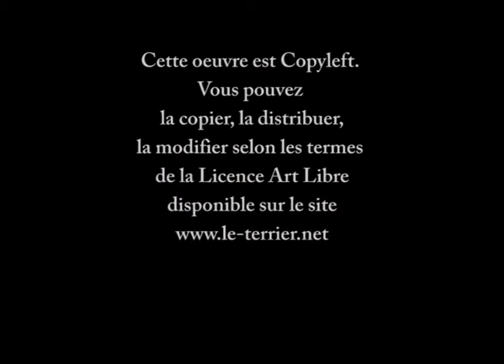La main au collet (Hitchcock) - Remake - L.L. de Mars / Jessica Buso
Essayons d'imaginer une forme du remake qui, quel que soit son spectateur, ne trahisse pas l'idée qu'il s'était faite de l'original. Un remake qui soit également aussi vide que son spectateur si celui-ci ne connait pas l'oeuvre originale. Un remake qui explore l'impossibilité du remake (tout, ici bas, n'est qu'une fois). Un remake qui soit la démonstation, s'il en fallait une, qu'une oeuvre s'invente à chaque nouvelle rencontre avec elle. Un remake qui soit à la fois, à son humble manière, une théorie critique du cinéma et, pourquoi pas, une théorie critique du copyleft.